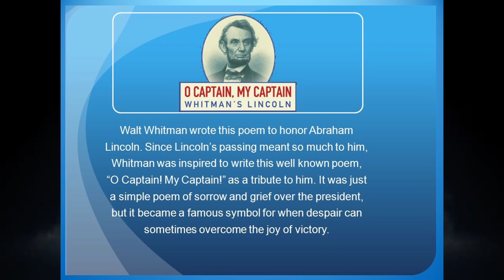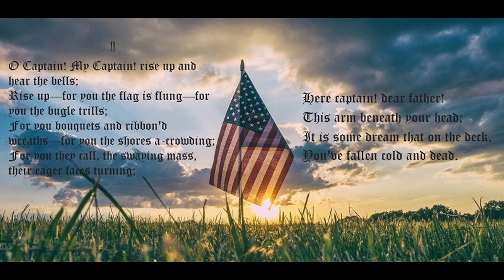O Captain ! My Captain ! Prize Winning Poem II Written by an American Poet Walt Whitman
Poet:Walt Whitman
Poem:O Captain! My Captain!
Lyrics:

O Captain, my Captain our fearful trip is done,
The ship has weathered every rack, the prize we sought is won,
The port is near, the bells I hear, the people are exulting,
While follow eyes the steady keel, the vessel grim and daring.
But O heart! heart! heart!
O the bleeding drops of red,
Where on the deck my Captain lies,

O Captain, my Captain rise up and hear the bells,
Rise up—for you the flag is flung—for you the bugle trills,
For you bouquets and ribboned wreaths—for you the shores a-crowding,
For you they call the swaying mass,
their eager faces turning.

Here Captain! dear father!
This arm beneath your head,
It is some dream that on the deck,
You’ve fallen cold and dead.

My Captain does not answer, his lips are pale and still,
My father does not feel my arm, he has no pulse nor will,
The ship is safe and sound, its voyage closed and done,
From fearful trip, the victor ship, comes in with object won.
Exult, O shores, and ring, O bells!
But I, with silent tread,
Walk the spot my Captain lies,